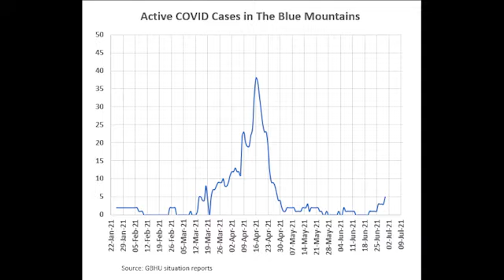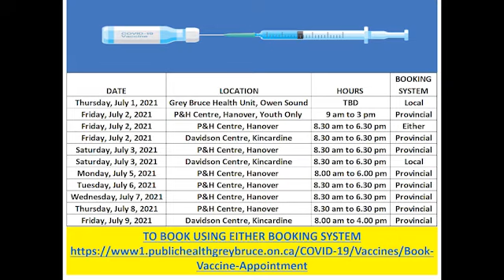Mayor's Weekly Video Message - June 30, 2021